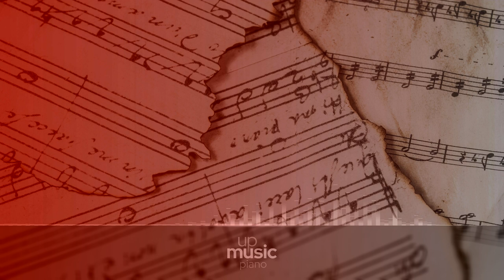12 Etudes in All the Minor Keys, Op.39 - IV. (Symphony for Piano Solo) - Allegro moderato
Alkan 12 Etudes in All the Minor Keys, Op. 39 (Concerto and Symphony for Solo piano)

Charles Valentin Alkan composed the 12 Etudes in All the Minor Keys for solo piano, Op. 39. They were published in 1857 in Paris by Richault, and dedicated to François-Joseph Fétis. The Etudes feature a progressive tonality plan, with each piece set a perfect fourth higher than its predecessor. Interestingly, this set of 12 etudes 'contains' other works inside of it:
The Etudes 4 through 7 are called 'Symphonie pour piano seul' (Symphony for solo piano). An early example of the Piano Symphony genre, the musical elements are arranged to convey an orchestral-like sonority, and texture. The Symphony for Solo piano has been described as a 'balanced' work by Alkan's standards, closer to the classical forms than many other of his works.
Etudes 8, 9, and 10, are called 'Concerto pour piano seul' (Concerto for Solo Piano). Much like the Symphony for Solo Piano, these pieces imitate the orchestral tone, employing the piano to evoke the palette of timbres available to a real orchestra. The Concerto takes about 50 minutes to be performed in its entierety. The first movement comprises 72 pages and lasts half an hour. Alkan authorized editors to make cuts to the piece, and there's some evidence that he may have played a shortened version live himself. The complete version was premiered in 1939. This piece has been considered muyltiple times as one of the most technically and mentally demanding works in piano history.

Difficulty Level: hard
Composer: Charles-Valentin Alkan
Form: Etude
Key: E Minor
Instrument: Piano
Period: Romantic